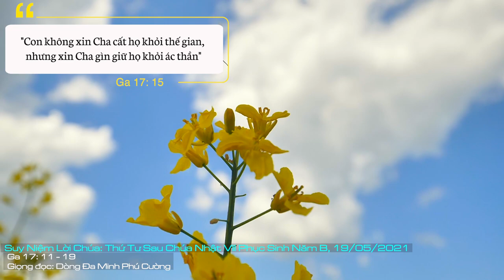Suy Niệm Lời Chúa: Thứ Tư Sau Chúa Nhật VII Phục Sinh - Năm B, 19/05/2021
Thứ Tư Sau Chúa Nhật VII Phục Sinh - Năm B: Xin Chúa gìn giữ và thánh hóa mỗi thành viên trong gia đình chúng con, là những môn đệ của Chúa, để chúng con không dửng dưng hay thỏa hiệp với sự xuống cấp đạo đức của thế gian, nhưng can đảm dấn thân để làm cho Tin mừng Chúa được loan báo khắp nơi.
Hôm nay, Đức Giêsu không chỉ dạy các môn đệ cầu nguyện (x. Lc 11,1-4) mà Người còn cầu nguyện cho các môn đệ. Vậy tại sao Người cầu nguyện cho các môn đệ? Vì Người sắp về cùng Chúa Cha còn các môn đệ ở lại thế gian để tiếp tục sứ mạng của Người trao phó.
Đức Giêsu cầu nguyện cho các môn đệ lúc bấy giờ, đồng thời Người còn cầu nguyện cho các môn đệ của Ngài trong tương lai. Người cũng cầu nguyện cho chúng ta khi chúng ta nghe những lời dạy của các tông đồ và các đấng kế vị các tông đồ và Người cũng cầu nguyện cho tất cả những người tin theo Người. Chúa Giêsu nói: “Con không chỉ cầu cho những người này, nhưng còn cho những ai nhờ họ mà tin vào con” (Ga 17,20).
Đức Giêsu chưa bao giờ cầu xin Chúa Cha đưa các môn đệ ra khỏi thế gian, vì chính Chúa Cha yêu thế gian đến nỗi đã ban Con Một là Đức Giêsu đến để cứu thế gian; Đức Giêsu cũng vì yêu thế gian mà Người đã nhập thể đi vào thế gian; và giờ đây Chúa Giêsu cũng sai các môn đệ dấn thân vào thế gian để đem ơn cứu độ cho thế gian, như Người đã nói: “Như Cha đã sai Con thì Con cũng sai họ vào trong thế gian” (c. 18).
Như vậy, chúng ta cũng là những môn đệ đang được sai vào trong thế gian để tiếp bước hành trình cứu độ của Chúa. Cho dù có những hiểm nguy và cạm bẫy rình rập, nhưng ta tin rằng Chúa vẫn đang cầu nguyện để Chúa Cha gìn giữ và thánh hoá chúng ta.
Mang trên mình vai trò và trách nhiệm thánh hóa thế gian, mỗi gia đình Kitô hữu hãy cầu nguyện cho nhau, cầu nguyện để mỗi người biết làm chứng cho sự thật về một Thiên Chúa tình yêu và mỗi người cũng biết yêu thương nhau như Chúa đã yêu.
Xin Chúa gìn giữ và thánh hóa mỗi thành viên trong gia đình chúng con, là những môn đệ của Chúa, để chúng con không dửng dưng hay thỏa hiệp với sự xuống cấp đạo đức của thế gian, nhưng can đảm dấn thân để làm cho Tin mừng Chúa được loan báo khắp nơi. Amen.